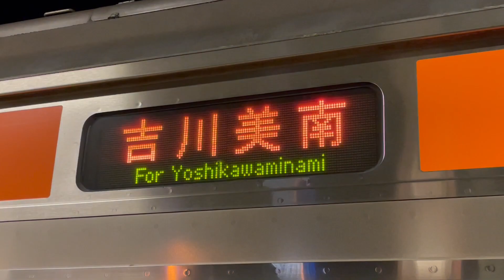【激レア】武蔵野線209系の行き先が府中本町から吉川美南へ変更される瞬間…！（2024.1.4.18:35）